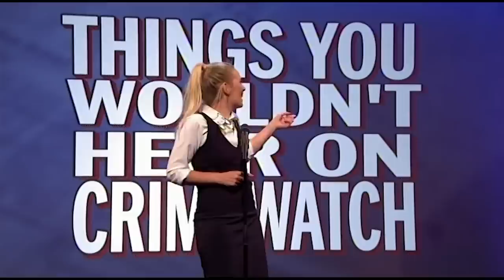The Lines You'd Like To Hear In A Fantasy Film | Mock The Week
Which lines would you like to hear from some of your favourite characters in 'Lord of the Rings' or 'The Princess Bride'? Our guest comedians come up with some good ones!